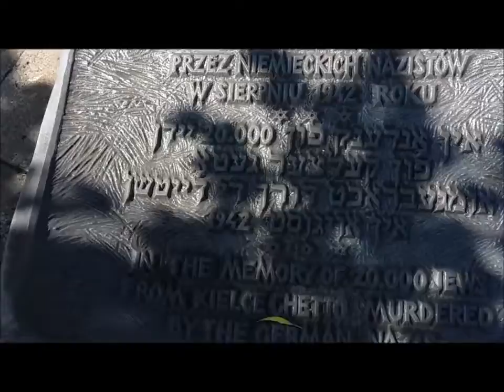Kwiaty od KOD dla ofiar pogromu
Kwiaty w 71. rocznicę pogromu Żydów w Kielcach złożyła pod pomnikiem Menory przy al. IX Wieków Kielc delegacja Komitetu Obrony Demokracji.